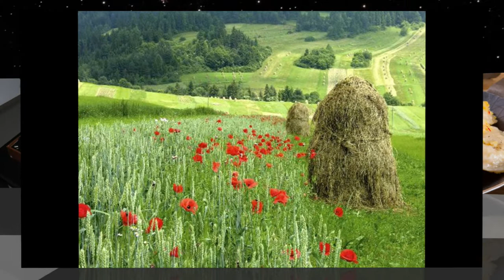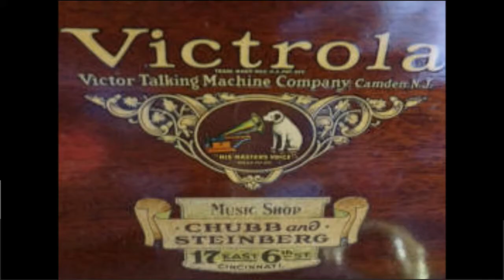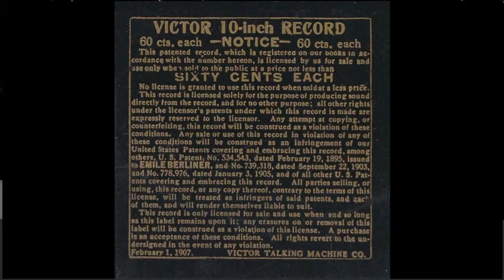POLISH 78rpm recordings, 1940. VICTOR V-16516. Pieśń o Stefanie Starzyńskim / Żołnierze w niewoli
POLISH 78rpm recordings in the US, 1940. VICTOR V-16516. Pieśń o Stefanie Starzyńskim / Żołnierze w niewoli
New York City. April 15, 1940. VICTOR V-16516 A/B. Side 1: Pieśń o Stefanie Starzyńskim {Song about Stefan Starzyński  (Mayor of Warsaw)}. Side 2: Żołnieże w niewoli {Prisoners of war}. Zygmunt Protassewicz z Orkiestrą.